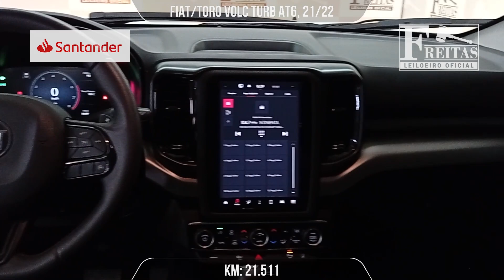LEILÃO - FIAT/TORO VOLC TURB AT6 - 'Freitas Leiloeiro'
FIAT/TORO VOLC TURB AT6, 21/22

Freitas Leiloeiro
Freitas Leilões